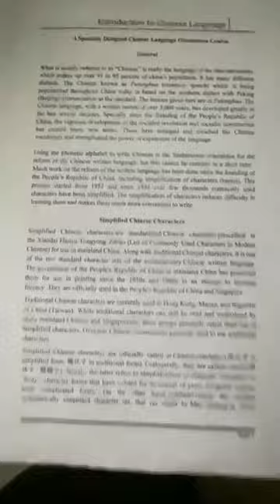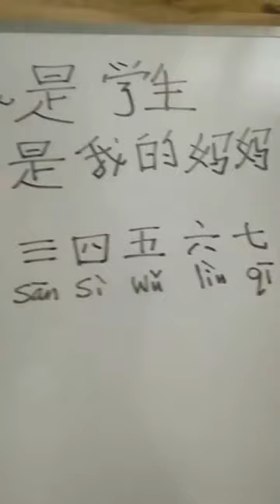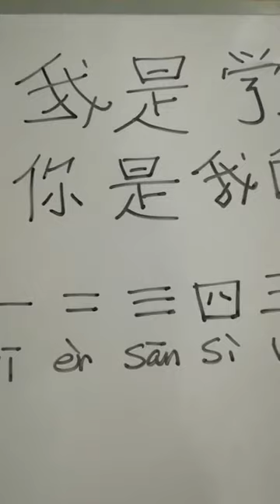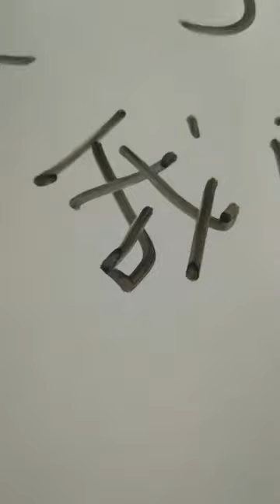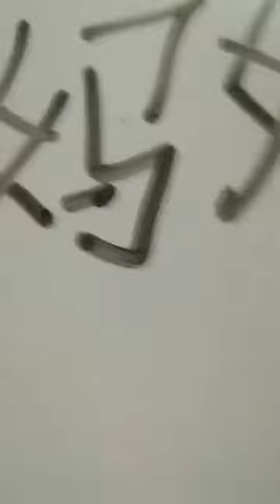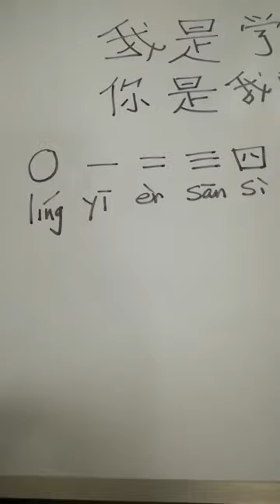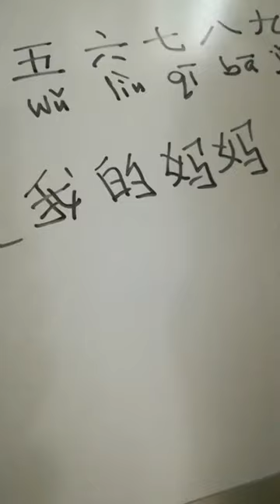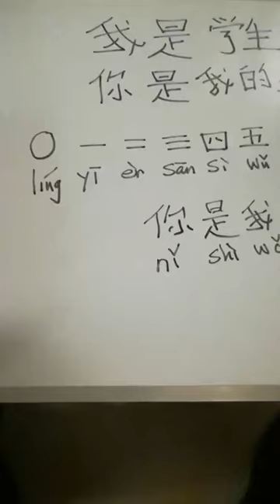WeChat Online Chinese Orientation Class 20 Dec 2018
WeChat Online Chinese Orientation Class:
9 -10 am and 10:30 - 11:00 pm (Everyday less Friday. Fee: Tk 210 Only by bkash payment)

After launching WeChat Online Chinese Teaching, I am too much encouraged to see the initial responses. We already have 12 registered participants, most of who have under taken all the classes online and their feed backs are too much positive (readers may find their few comments given as screen shots in my face book posts. Screen shots of one day's complete teaching are also given from where the standard of live teaching can be easily understood. Though voices can not be heard from screen shots but it would be possible to count every seconds and minutes from which it may be understood how lively and interactive these online teachings are).

Because of too many phone calls and inquiries, I thought of making this video explanation. For everyone's better understanding, from today there would be Online Orientation Class in WeChat every day less Friday. Anyone interested for undertaking this Online Orientation Class first may either join from morning 9 to 10 am (one hr) or night 10:30 to 11:00 pm (half an hr). Fee for both cases are only tk 210 which may be send to personal bkash number 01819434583 directly and there after be added to my WeChat I'd "zhongmengshahadat" (copy paste and search). You may then send the confirmation of your bkash payment to my WeChat I'd or by message to the same bkash number. After getting confirmation I would add you to concern WeChat Group.

It is requested not to call me over phone unnecessarily for this simple matter as it becomes too difficult for me to receive so many phone calls. However, interested persons may always send me message or voice message to WeChat or other means. It is better to read my instructions carefully and register accordingly. It may be mentioned that. Anyone interested may also directly join Online Course basing on the General Instructions, without any orientation course. All these procedures are more or less same even for Spoken English and Bengali courses (I am also teaching Spoken English at class room and also online, including residential facilities). Welcome for your easy learning please. There are more information links at the end of my identity.

Regards,

Lt Col (Retd) Md Shahadat Hossain, psc,
Ex Infantry, 7 BMA Long Course, FCC 21st Batch (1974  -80). MBA, MDS, Graduate in Chinese language from Beijing Language and Cultural University. Speaking and Teaching Chinese for 30+ and 10+ years respectively, Former Official Interpreter of Presidents, Prime Ministers and high level delegations of China and Bangladesh. Contributer and Promoter of China Bangladesh Relations and Chinese Language in Bangladesh. Served twice as UN Military Observer and Observer Team Leader. Founding Organizer of We Speak Chinese Club. Consultant, Teacher, Researcher and Proprietor of Zhong Meng Enterprise and Zhong Meng Chinese Academy Mirpur DOHS (teaching online Globally and also with residential facilities locally, besides weekly basis physical classroom teaching). Also owner of two picnic spots named Moon House and Moon Park and seven storied corporate building Moon Space.
House 806, Road 11, Avenue 6, Mirpur DOHS, Dhaka 1216, Bangladesh. 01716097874

Wechat Online Chinese, Spoken English, Bengali language learning and undergoing Motivational Training Course Giving Good Guidance (Easy & Cheap).
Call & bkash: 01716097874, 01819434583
Please register urgently (general instruction is given in 2nd link which is YouTube link and you may click on this link and then go to COMMUNITY on the top to find the সাধারণ নির্দেশিকা - অনলাইন কোর্স or in 3rd ling which is a face book link) if interested to learn.
My WeChat I'd: zhongmengshahadat

For Physical Classroom Learning:
Zhong Meng Chinese Academy Mirpur DOHS
House 806, Road 11, Avenue 6